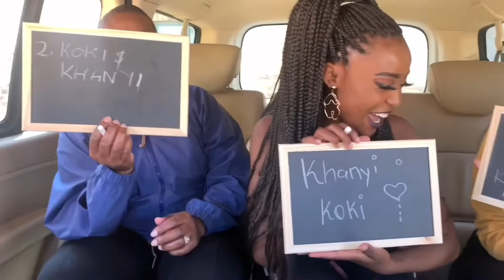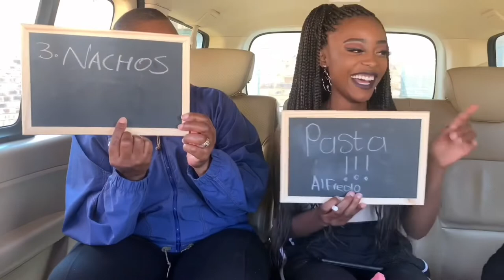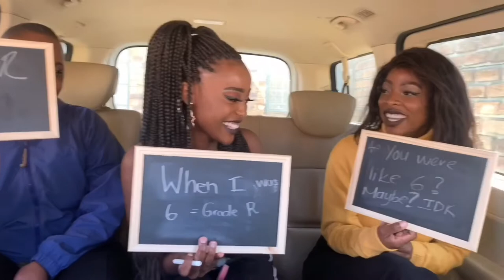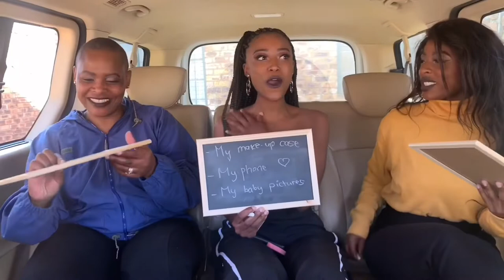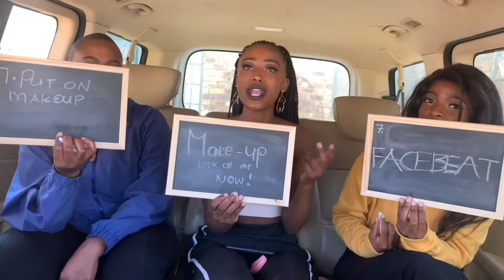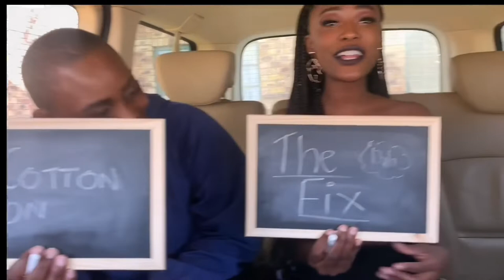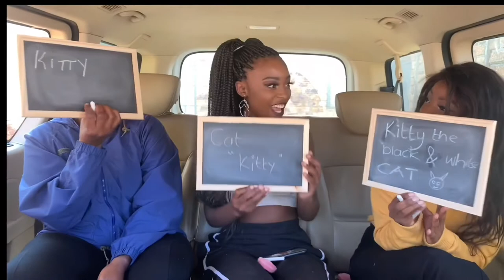CARPOOL WITH KAT - GET TO KNOW ME QUESTIONNAIRE.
Introducing Kat! Having my Mom and sister answer questions they should know about me. Do they know what they are supposed to know or do they know nothing about me? If you want to get to know me, this is the perfect video for you. Sit back and enjoy.